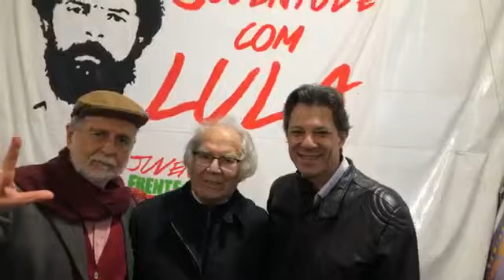Fernando Haddad visita Lula preso político em Curitiba - Brasil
Fernando Haddad, vice na chapa de Lula, relata visita ao presidente em Curitiba.